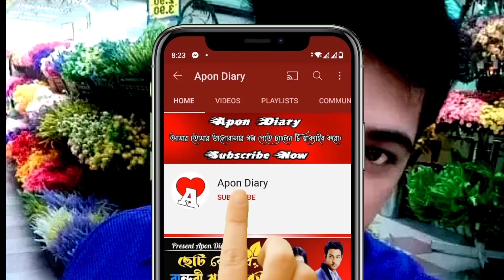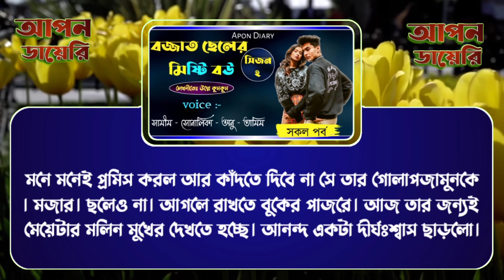বজ্জাত ছেলের মিষ্টি বউ||A Romantic love Story||(সিজন- ২) Part:- 14||Voice:-Samim&Shonlika,Anu,Tamim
For USA Contents: This channel may use some copyrighted materials without specific authorization of the owner but contents used here falls under the “Fair Use” Copyright Disclaimer under Section 107 of the Copyright Act 1976, allowance is made for "fair use" for purposes such as criticism, comment, news reporting, teaching, scholarship, and research. Non-profit, educational or personal use tips the balance in favor of fair usejo